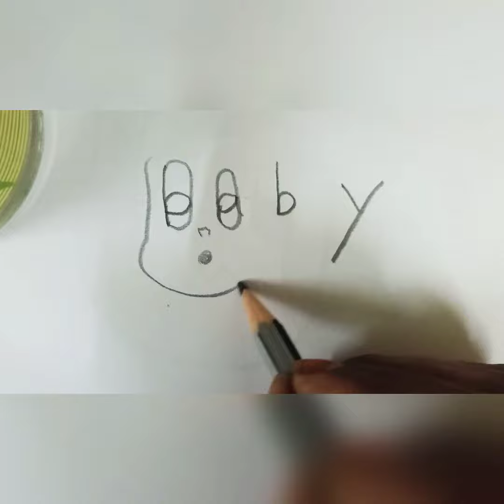drawing from words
let's draw from words